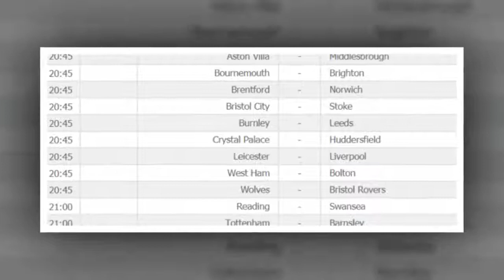Carabao Cup 2017/18, al via stasera i sedicesimi di finale.HD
Tottenham e Liverpool tra le big in campo nella prima serata: domani tocca alle grandi. Occhi anche per Stoke, palace e West Ham.